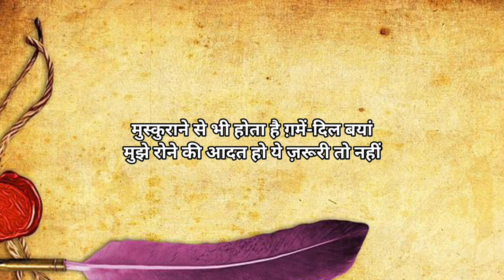Gulzar Shayari l Dard Bhari Shayari l